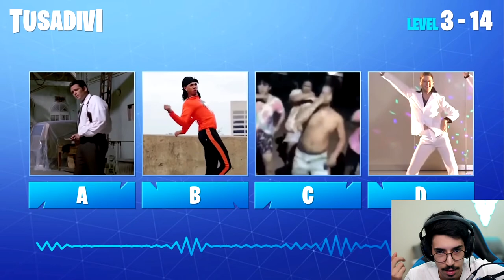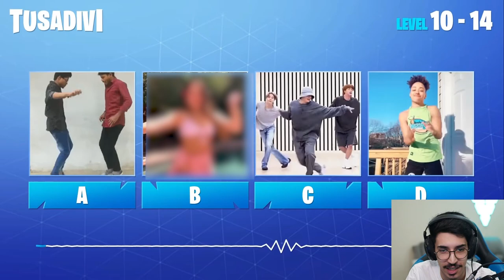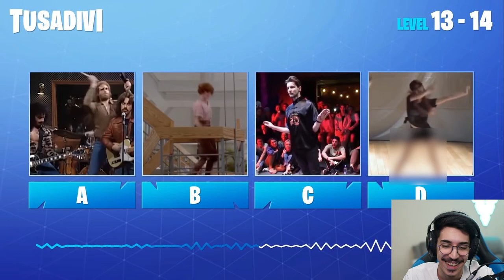فورتنايت - اتحداك تخمن ( الرقصة في الحقيقة )😱 || Fortnite